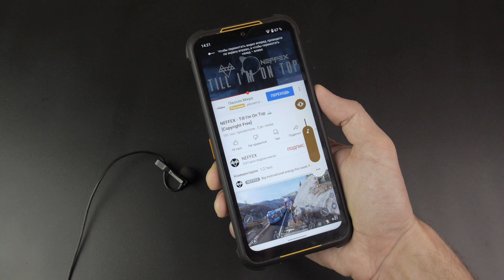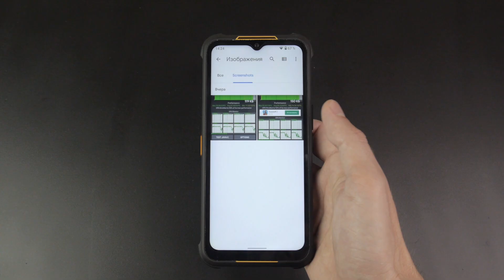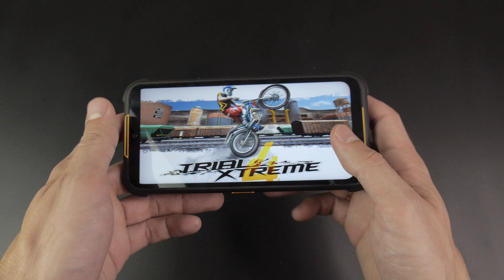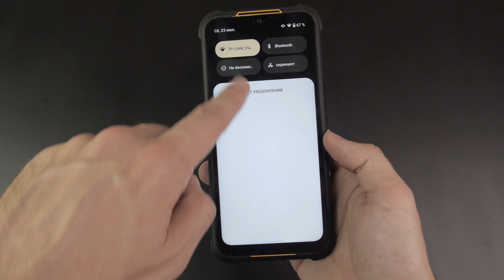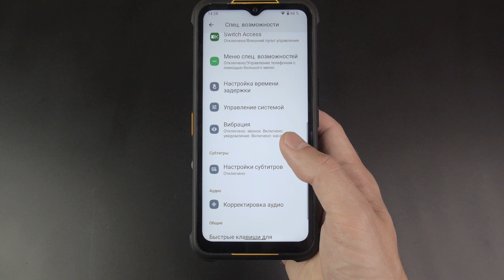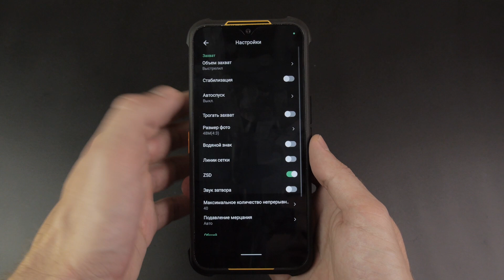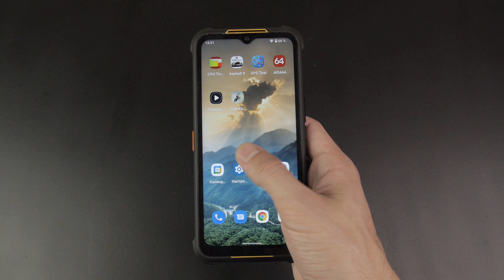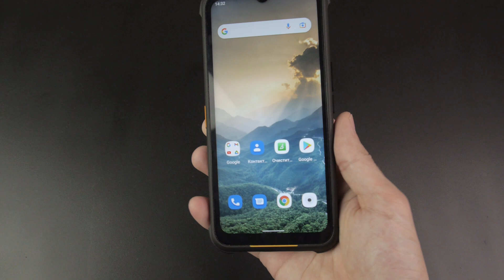🤔 AGM H5: дорого, но надежно❗ Обзор защищенного смартфона с ночной съёмкой❗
▶ Купить AGM H5 на Ali

AGM H5 - защищенный смартфон с очень громким динамиком, ночной съёмкой, а так же аккумулятором ёмкостью 7000 мАч. Эта модель прослужит долго, но за это и заплатить придётся неслабо :)

00:00:00 Вступление
00:00:37 Дизайн
00:02:50 Тест качества звука
00:03:13 Железо, автономность
00:05:50 Тест в игре
00:06:14 Минусы, подсветка RGB
00:07:35 Спец возможность
00:08:19 Дисплей (он неплохой)
00:08:59 Камера
00:10:00 Примеры фото и видео
00:11:10 Тест в воде, профессиональный ;)
00:11:56 Выводы